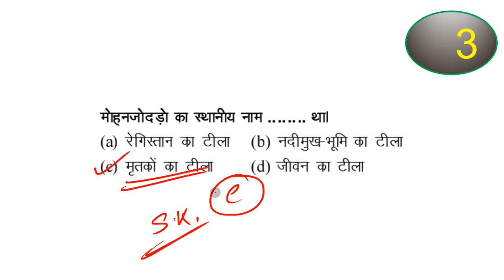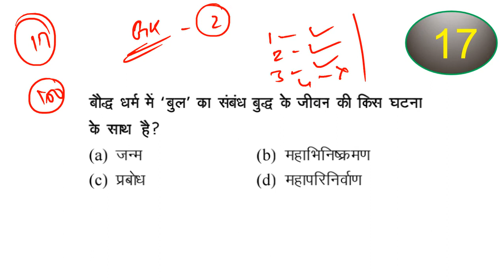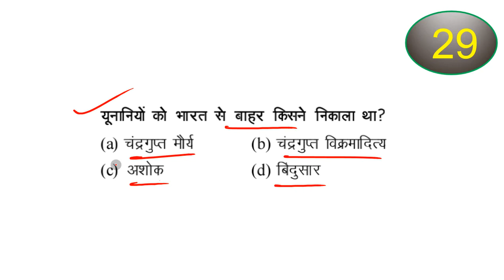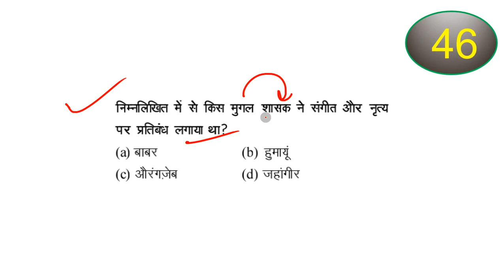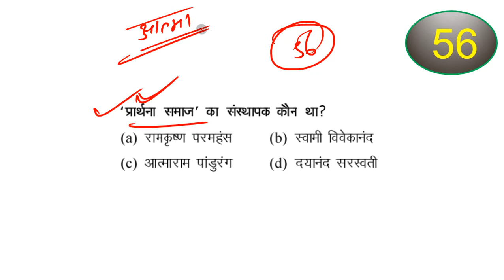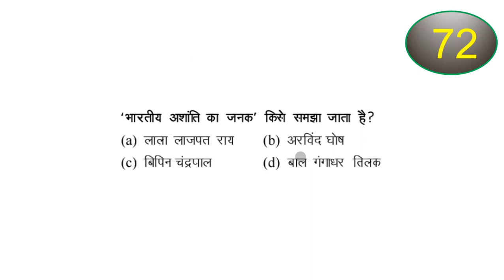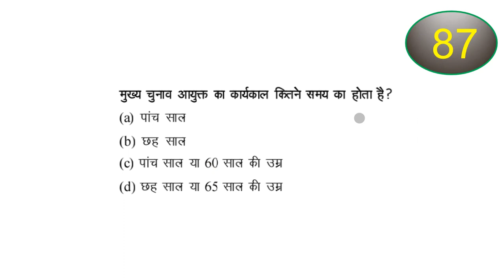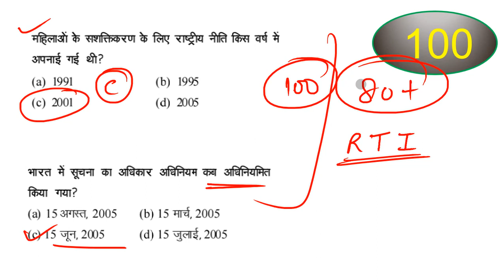Army Agniveer Mock Paper 22 April 2024 Exam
Indian Army 2024 | Army GD  Practice Set , Army Clerk Previous Year Questions

army original paper ।।army original question paper।। Army question paper।। Army model paper 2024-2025